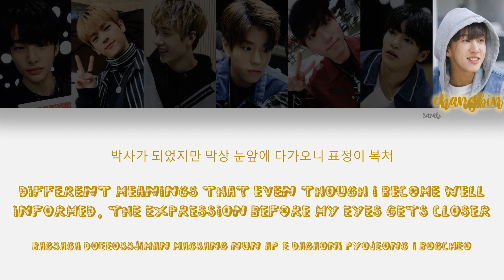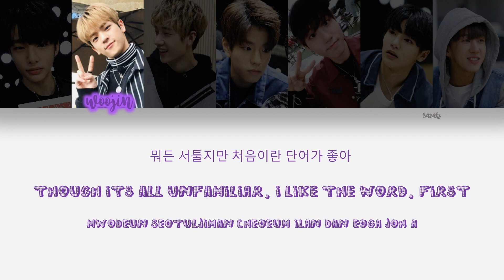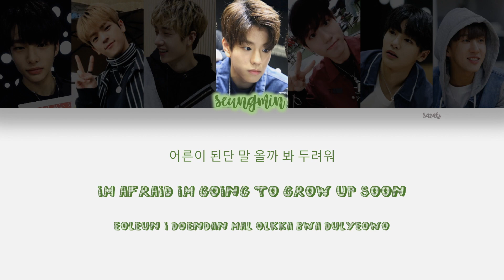Stray Kids (스트레이 키즈) - 어린날개 (Young Wings) [Han/Eng/Rom Color Coded Lyrics]